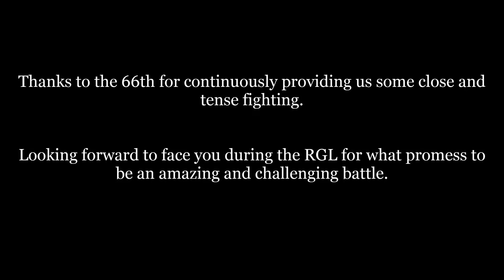[85e] Regimental GF vs 66th - 14.02.17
Regimental Groupfighting Match.

85e Régiment d'Infanterie de Ligne. Spectator PoV & Defensive Side.

My objective throughout the whole fight was to hold the defensive side of our formation at any cost, wherever we would be on left or right ; and therefore making sure I would never die first. I played the whole event with Foggins and Gandalf.

From a personal point of view, my worse round was the 7th one with two teamkills and a few unforgivable misses, and my best, the 13th one, 1vs2 and 1v3 situation, taking down one player and making another one low hp while delaying the fight as long as I could. Its worth being noted none of those actions had a real impact on the outcome of both those rounds.

Final Score : 85e 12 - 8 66th.

Music written and composed respectively by James Vincent McMorrow, Daughter & Stephen. I do not know owe any of the music displayed throughout the video and all rights are reserved to the owner(s).

Thanks to Rosslington & Kennedy for the thumbnail.